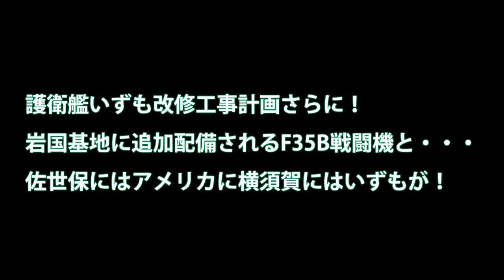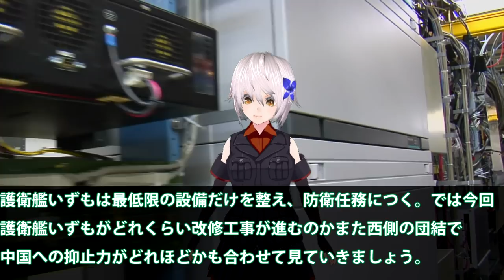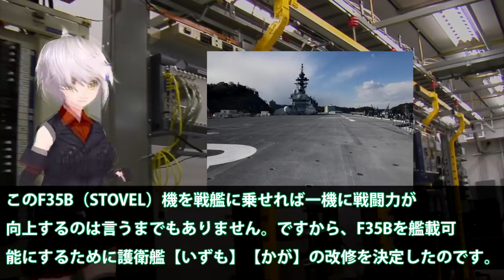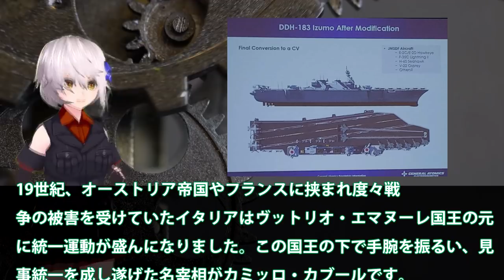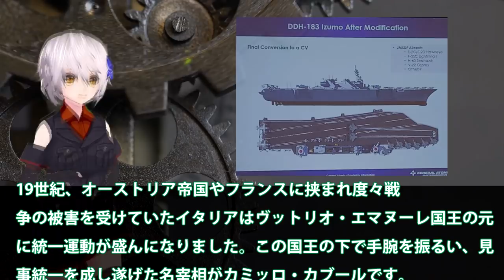護衛艦いずも改修工事計画さらに！岩国基地に追加配備されるF35B戦闘機と・・・佐世保にはアメリカに横須賀にはいずもが！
関連動画
【ゆっくり 兵器解説】 自衛隊装備講座第14回　～自衛隊の悲願～　いずも型護衛艦
急ぐ護衛艦いずも改修工事！F35B戦闘機艦載可能仕様に・・・米国も注目のプランはどれ？

引用・転載「出典：海上自衛隊ホームページ」
引用・転載「出典：航空自衛隊ホームページ」
引用・転載「出典：陸上自衛隊ホームページ」

【詳報】（前編）護衛艦「いずも」を艦首から艦尾まで、飛行甲板、エレベータ、格納庫など全部見せます！
【詳報】（中編）護衛艦「いずも」を艦首から艦尾まで、飛行甲板、エレベータ、格納庫など全部見せます！